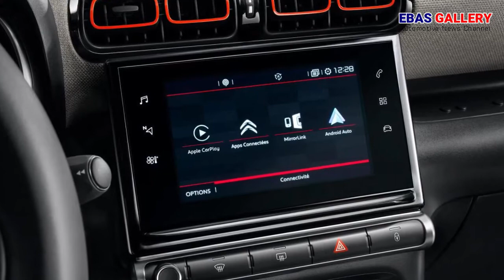2018 Citroen C3 Aircross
2018 Citroen C3 Aircross, the French were slow to spot the SUV trend, a one-time sales trickle that has turned into a tidal way. An SUV like the new Citroen C3 Aircross on review, after all, runs au contraire to their motoring values. The French, traditionally, like rational cars. They are not big buyers of German premium brands – too flash and too expensive. They pioneered the MPV, a deeply logical car. They were early hatchback innovators, appreciating their extra practicality and functionality.